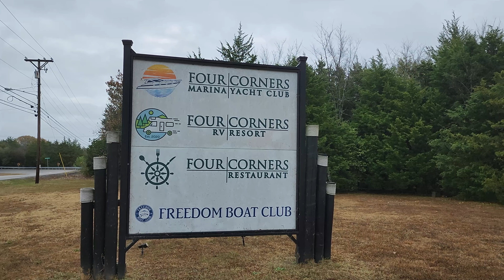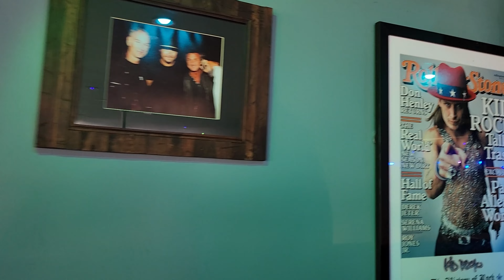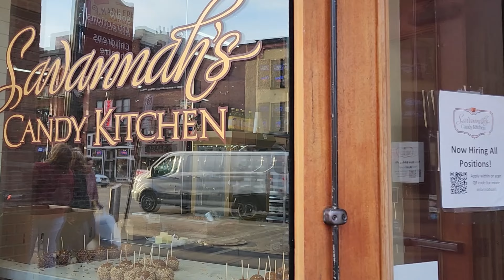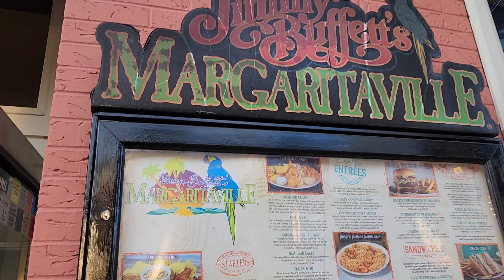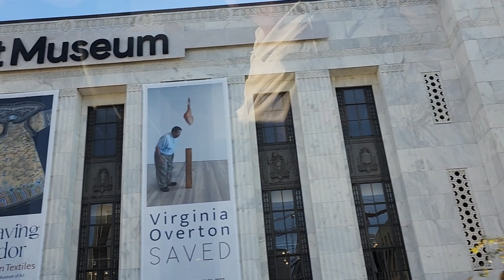Nashville Tennessee: More Than Expected! RV Life at Four Corners RV Resort in Music City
Join us as we head to Four Corners RV Resort in Nashville Tennessee! We check out the honkytonks on Broadway, sample some great southern food and spend a relaxing afternoon touring Centennial Park.